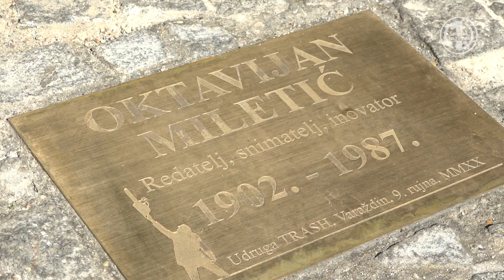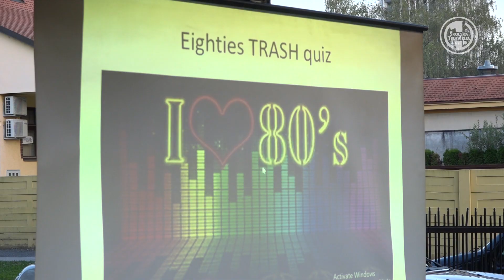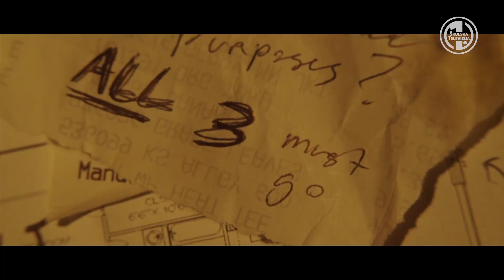Trash film festival 2020.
U Varaždinu se od 9. do 12. rujna održavao nadaleko poznati Trash film festival. Ovo nije mjesto za drame, dokumentarce ili umjetničke filmove, no oni niskobudžetni i zabavni svakako su dobrodošli.  Festival je započeo na već tradicionalan način - odavanjem počasti još jednom filmskom velikanu.